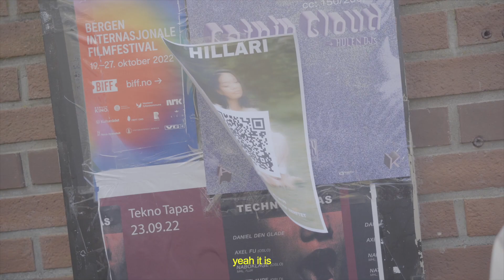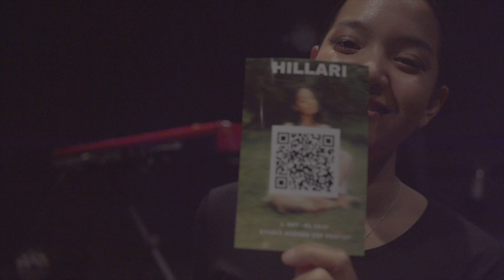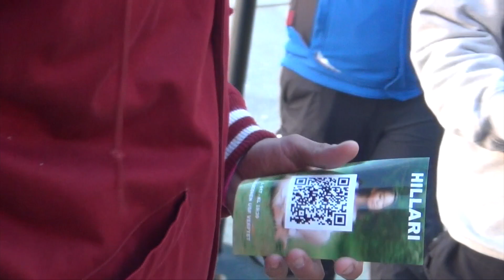HILLARI - Ruller Hardt 2022 (VLOG)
Thank you to everyone who came and saw my concert at Ruller Hardt Festival. I am forever thankful for the patience you all have for my music. Until then, join me at my next concert to hear my unreleased projects. See you 💚

Shoutout to Marius from YLTV. Thank you for encouraging and supporting the young up and coming talents/creatives! We appreciate you.

Thanks to,

Video/foto: Eugene Eben-Ezer
And JONATHAN THOMAS BROOME